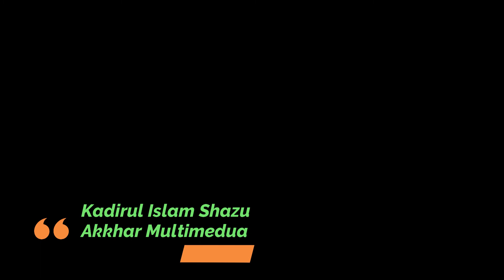মা রা মা রি করবেন তো খবর আছে: মাশরাফি বিন মর্তুজা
Kadirul Islam Shazu
Akkhar Multimedia